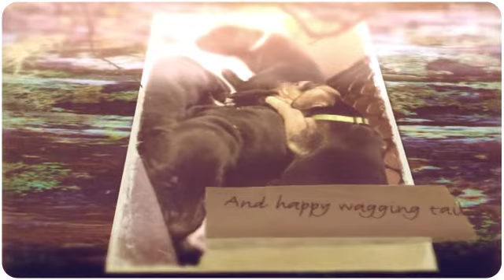Momma Nikki and Family